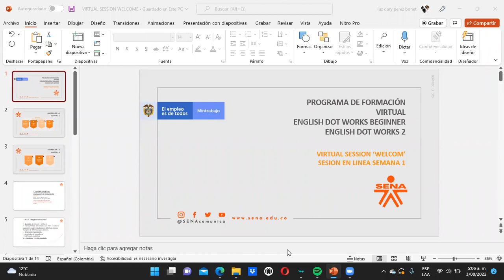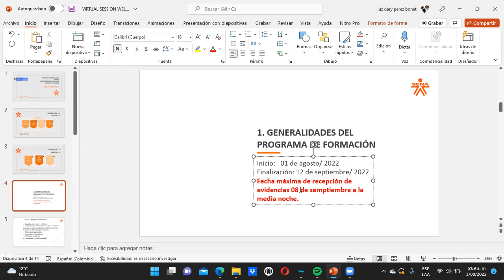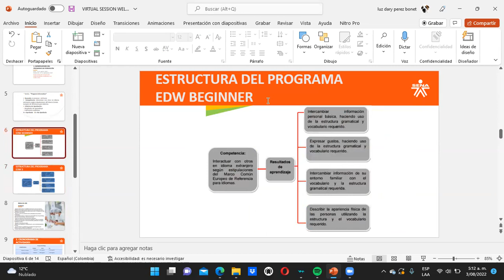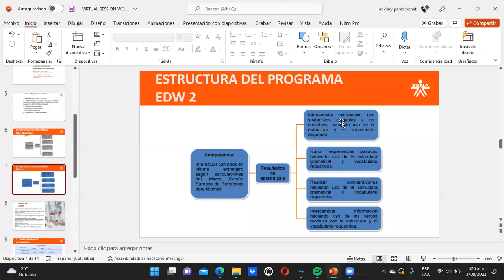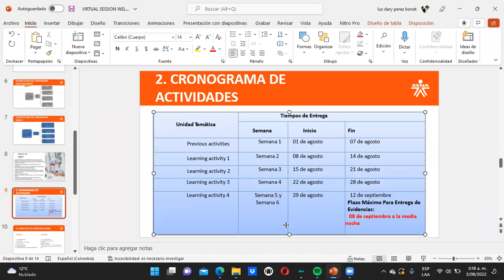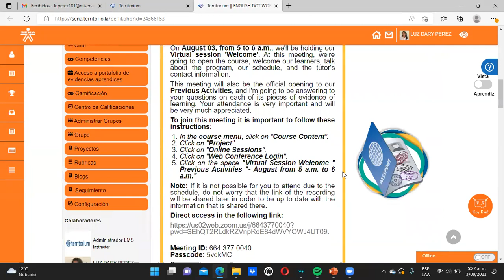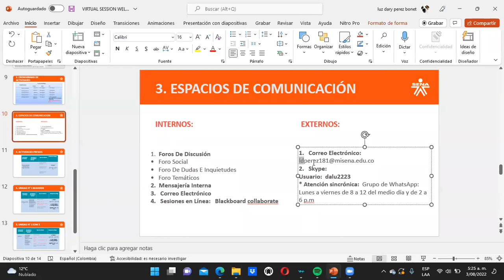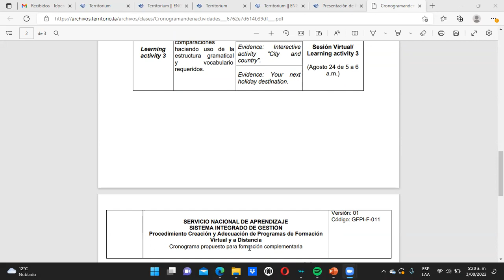Virtual Session Welcome